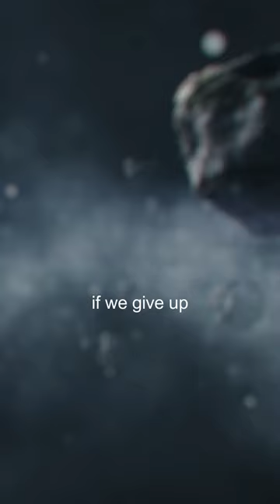Lars Eric Mattsson - Stand Up! (sample)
From the album "Evolution". A melodic progressive symphonic neoclassical hard rock song about the need to stand up for what is right.